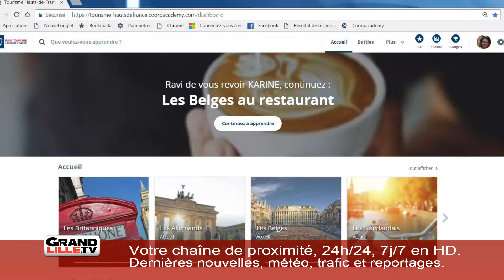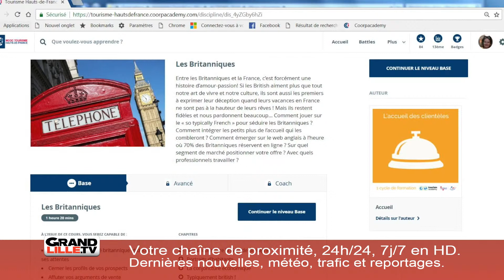CCI Solutions: le Mooc Tourisme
Retour sur le "Mooc Tourisme" dans CCI Solutions sur Grand Lille TV.